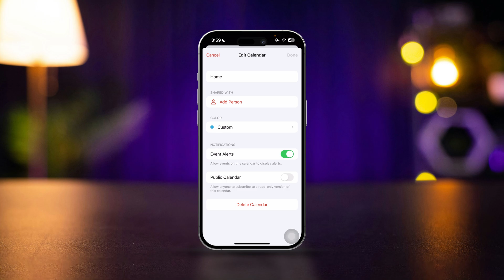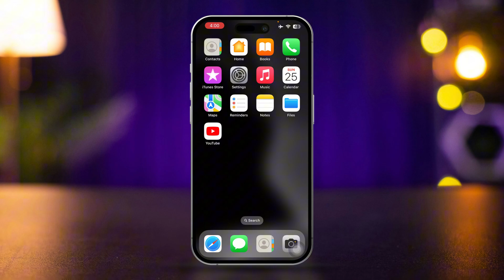How to Change Calendar Color on iPhone | Customize Your Calendar App Colors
Want to personalize your iPhone calendar? Changing the calendar color is a great way to organize and customize events in your Calendar app. Whether you have multiple calendars or just want to give a fresh look to your schedule, this guide will show you how to change calendar colors on your iPhone. Follow these easy steps to make your calendar visually distinctive and more organized.